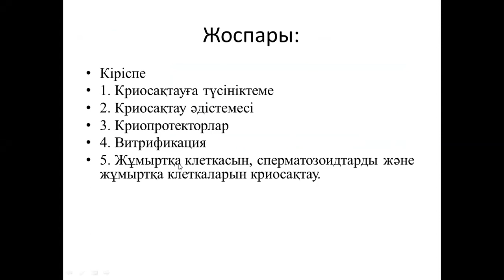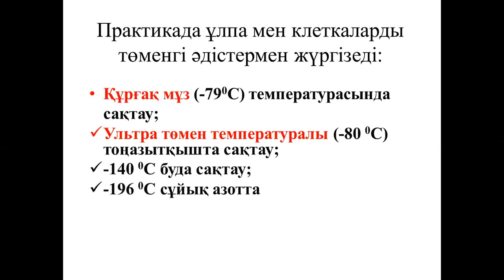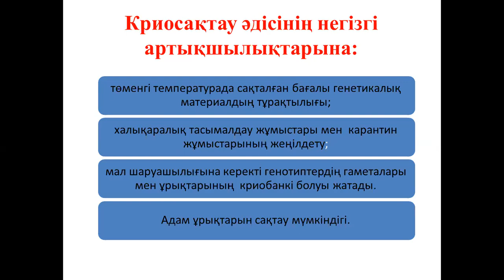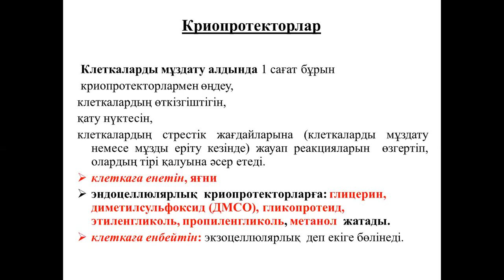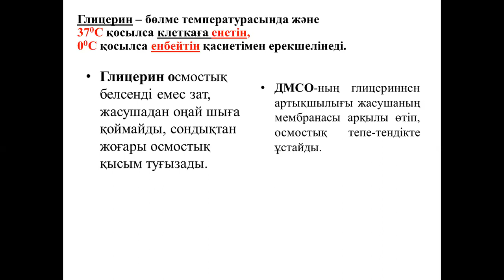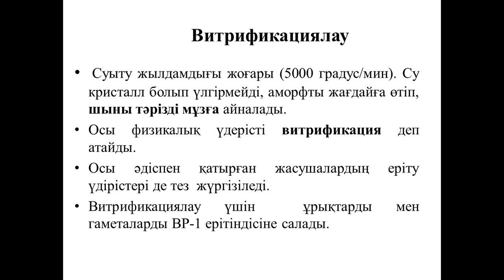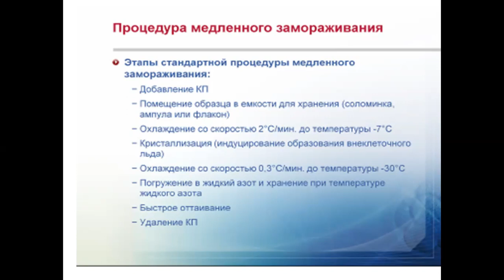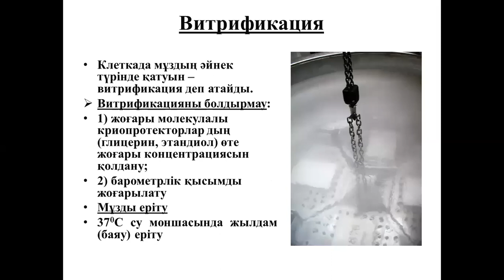Лекция 2 2 Жануарлар биотехнологиясы Жумабаева КазНУ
Жануарлар клеткаларын криосақтау әдістері